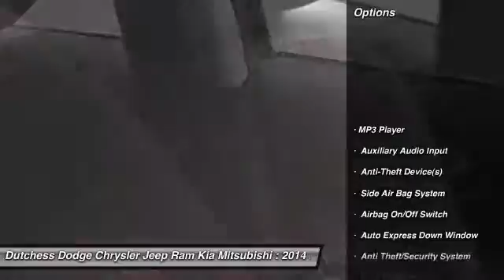2014 Mitsubishi Mirage ES Poughkeepsie NY 12601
2014 Mitsubishi Mirage ES

This vehicle is located at:

2285 South Roadd  (Rt 9)